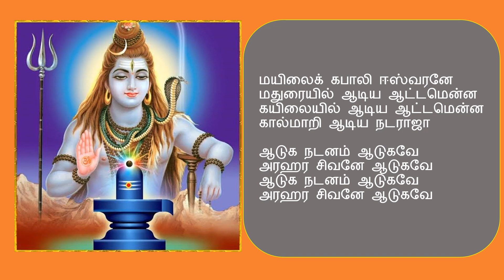Harahara Sivane Aadugave | அரஹர சிவனே ஆடுகவே | RadhaPalaniappanDevotionalSongs | Lord Shiva